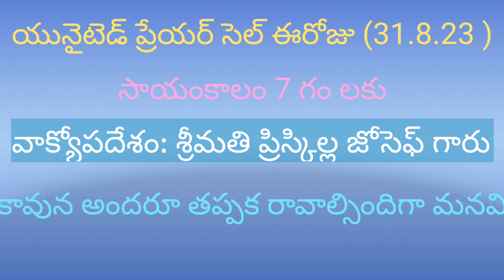యునైటెడ్ ప్రేయర్ సెల్